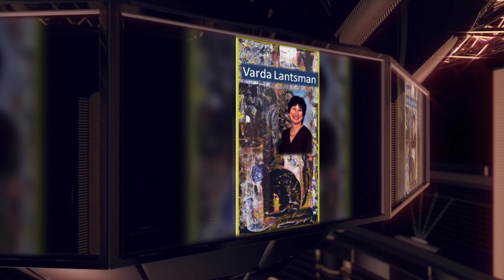The Abstracts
The Venvi Art Gallery presents The Abstracts, a group exhibition featuring abstract paintings by Tallahassee artists Terrie Corbett, Keith McCulloch, and Mark Barr as well as Canadian artists Eugen Denchik and Varda Lantsman. Each unique in style and expression, these artists share an impulse toward innovation, be it in technique, color, texture, or movement.

The show opens Friday, June 7 and will be on display through July 13.